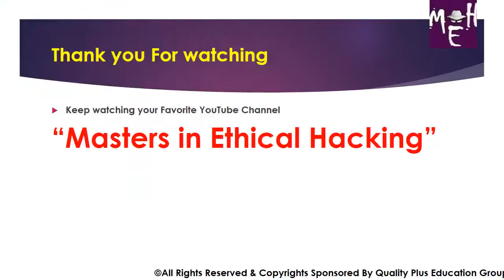What is 2FA and MFA explaine in Hindi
दोस्तों आज हम जानने वाले है कुछ ऐसी चीजों के बारे मे जिनका हम अपनी life मे ज्यादा तर इस्तेमाल करते है ?
2Factor ऑथेंटिकेशन क्या होता है ?
Multifactor ऑथेंटिकेशन क्या होता है ?
ये जानने के लिए देखे पूरी वीडियो ?
[Friends, today we are going to know about some such things which we use more in our life?
What is 2Factor Authentication?
What is Multifactor Authentication?